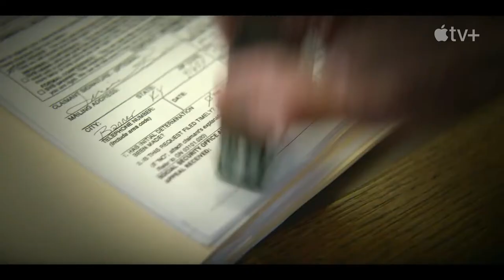The Big Conn HD Trailer (2022) Apple TV+